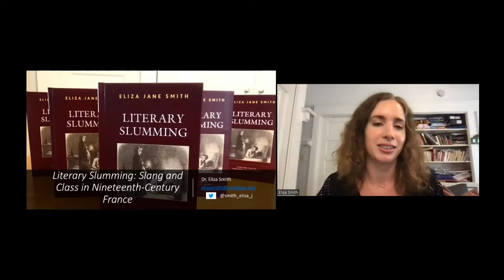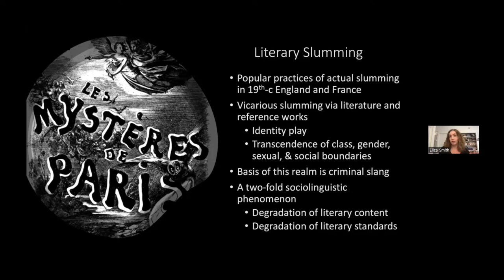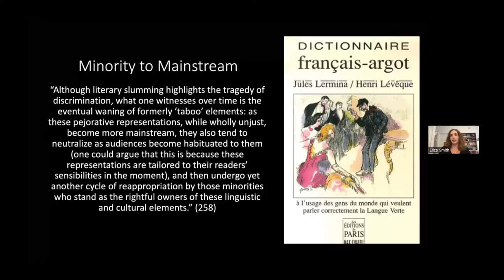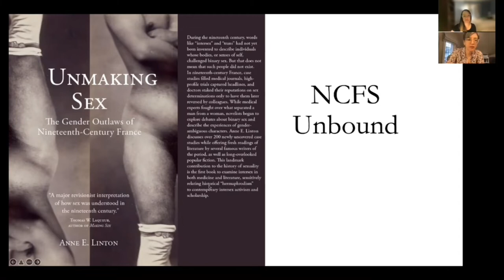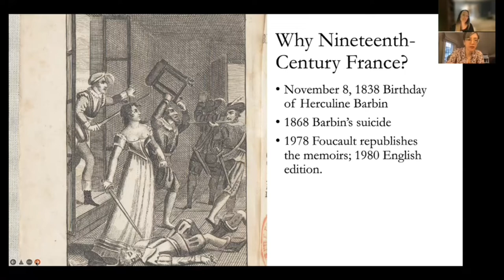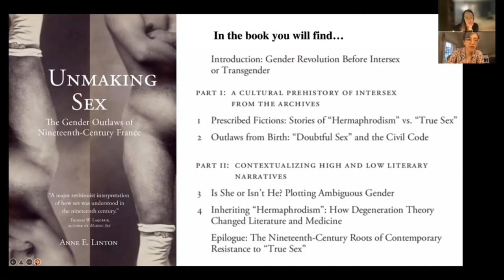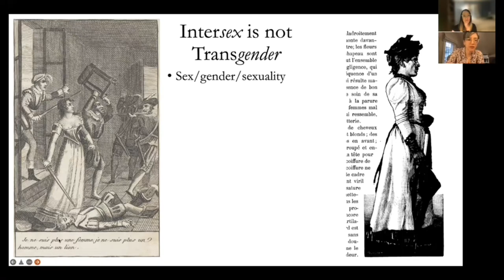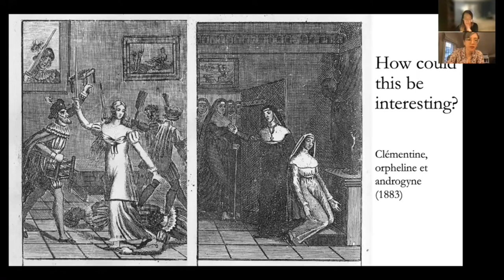NCFS (Ninteenth-Century French Studies) Unbound, episode 6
H-France Salon

NCFS Unbound (previously NCFS in Captivity) finished its second year with a conversation between Eliza Jane Smith and Carolyn Betensky. They discussed Smith's book, Literary Slumming: Slang in Nineteenth-Century France (Lexington, 2021). Eliza Jane Smith is Assistant Professor French and Francophone Studies at the University of California San Diego and Carolyn Betensky is Professor and Chair of English at the University of Rhode Island.

Planning for a third series of talks to take place in the 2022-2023 school year is underway. The schedule and links to register for the sessions will be posted